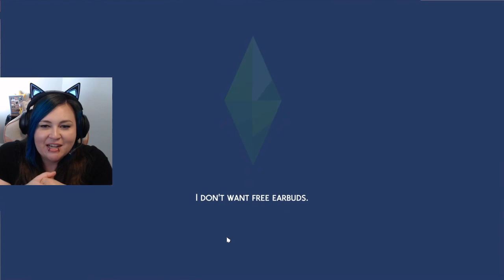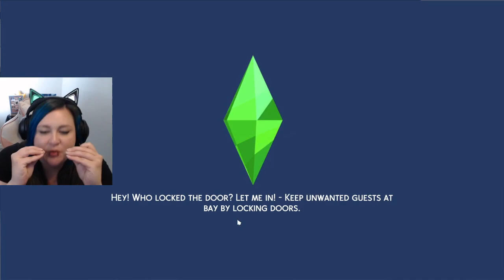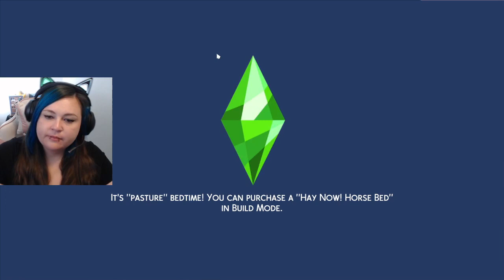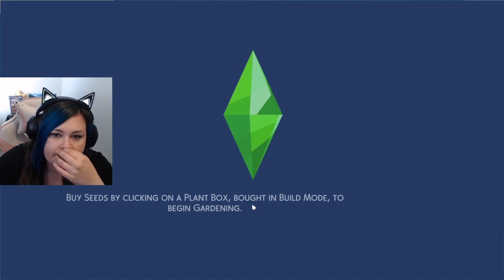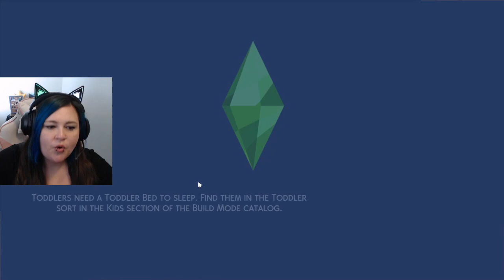Horse Ranch: Regan Goes BACK to High School: The Struggle to have fun IS REAL!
Here is Episode 5 of Horse Ranch!!! You know my goal was to make Reagan struggle...but I didn't MEAN she needed to STRUGGLE. . . You know what I mean- haha. Anyway I HOPE YOU ENJOY!
Please come chill with us on Twitch there is more fun to be had there!!

 Need an editor? Use mine!! Discord: val_aka_yaoi14